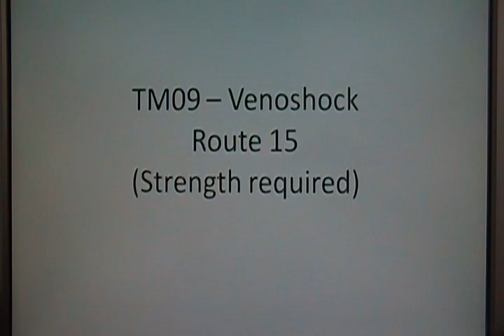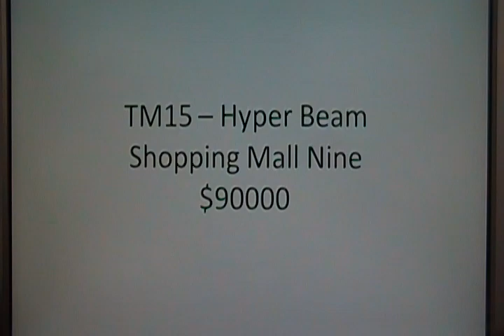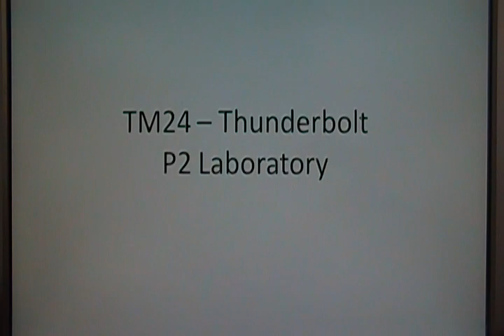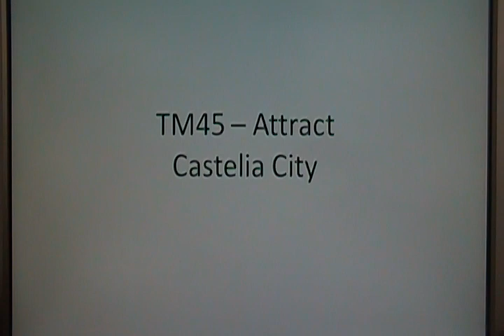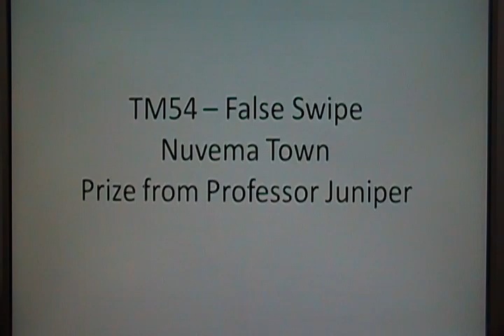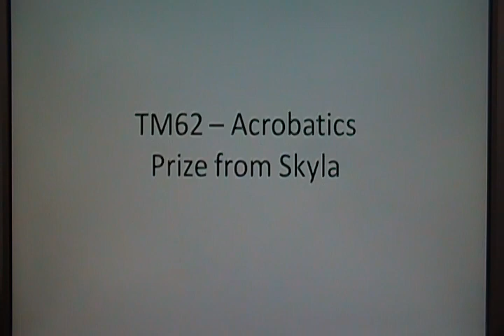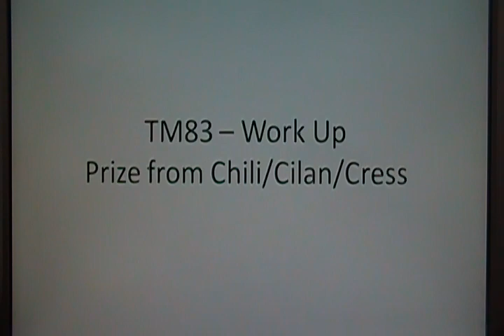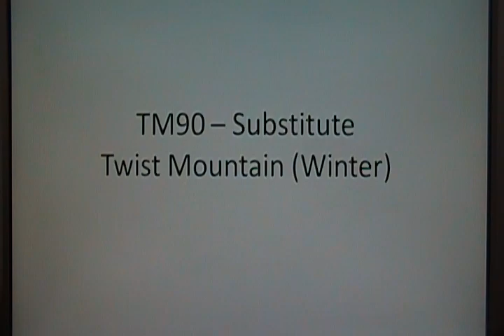Pokemon Black And White: All TM Locations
Complete list of TM locations in the new games Black and White!